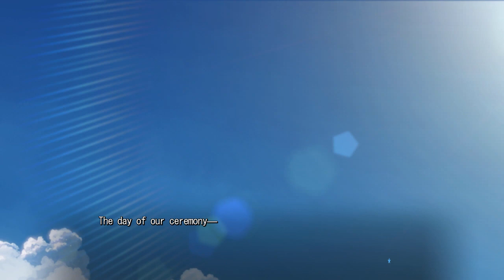Hoshi Ori Yume Mirai - Marika Wedding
The marriage ceremony for Shinozaki Marika.

Thanks to Triplicate (Tsurezure Scans) for the English Translation patch! You can download the patch here:

Alternative Titles: 星織ユメミライ, HoshiOri, Star Weaving ☆ Dreaming of the Future